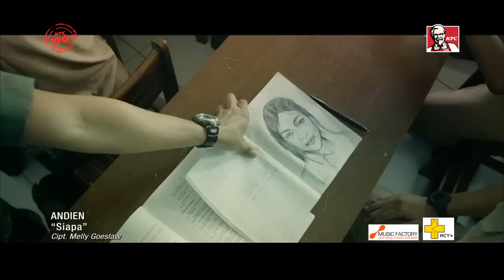ANDIEN - SIAPA (Ost. Doea Tanda Cinta)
ANDIEN - SIAPA (Ost.Doea Tanda Cinta) Saksikan film nya di bioskop coming soon 21 mei 2015
Dapatkan Cd di store KFC Terdekat di kotamu